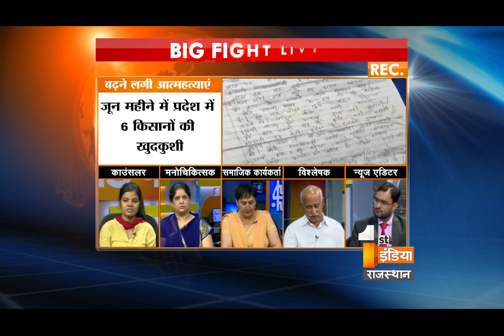Big Fight Live 'Faith Loses Society' | Part 2, Tuesday, 04 July 2017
विश्वासहारता समाज

नैतिक शिक्षा के अभाव में आत्महत्या के मामले बढ़े है?

समाज बढ़ती खुदकुशी की वारदातों के पीछे क्या कारण है
क्या बदलता समाज सुसाईड का एक कारण है
क्या मानसिक मजबूती के लिये शिक्षा का पेटर्न बदलना चाहिये
क्या बढ़ते अवसाद को काउंसलिंग से दूर किया जा सकता है